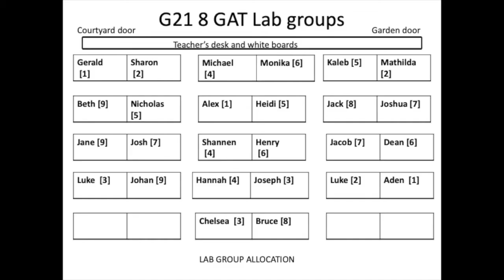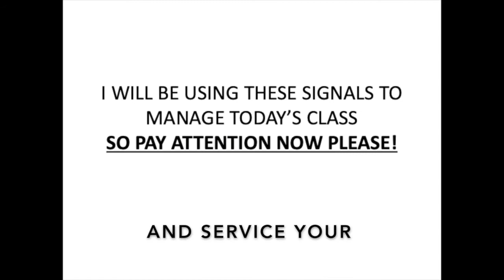How To Teach in 1 minute 17 seconds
This video steps out the attributes of good teaching